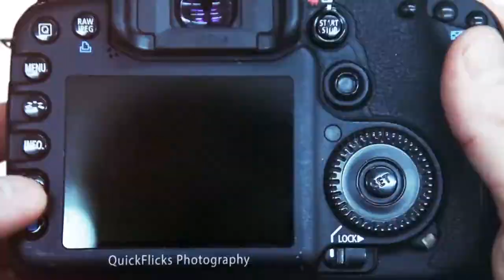Jordan Rawls Hightlight Video